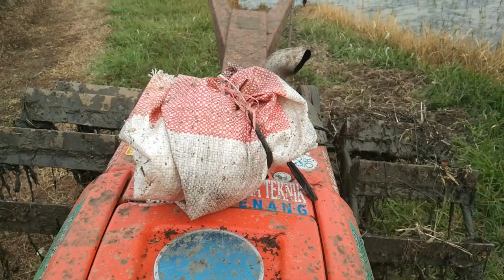SUARA KHAS KUBOTA RD85 DI 1S SETELAH SELESAI MEMBAJAK SAWAH.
suara kas kubota rd85 di 1s